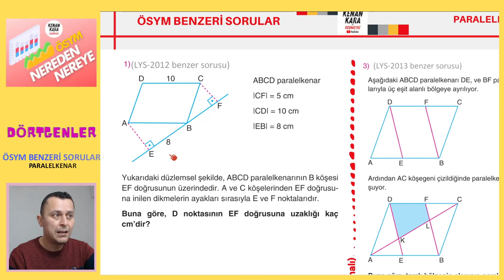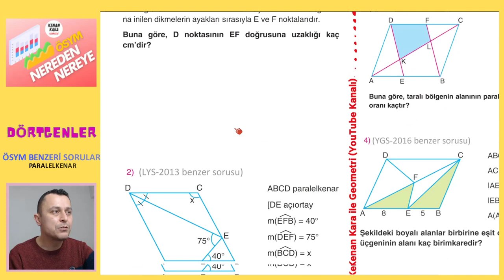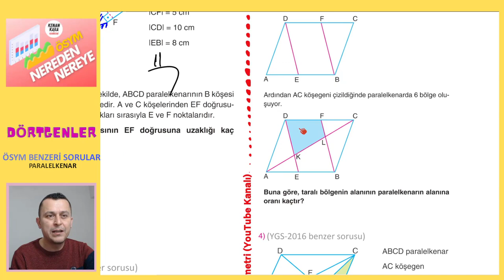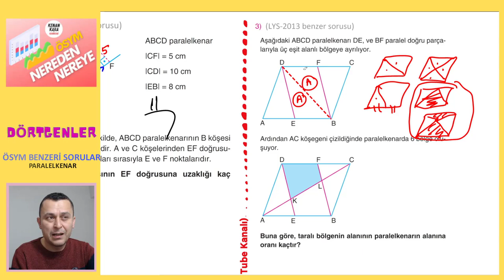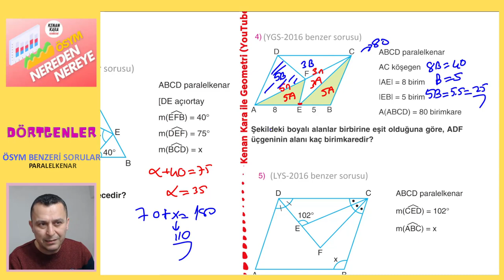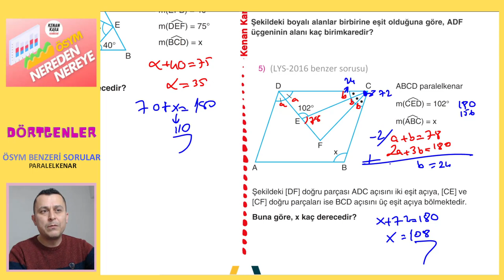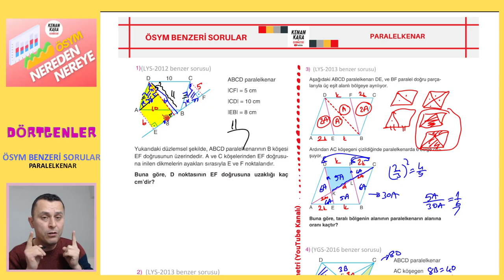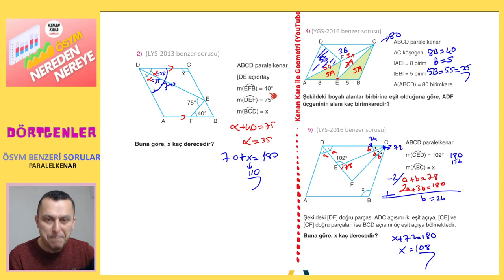PARALELKENAR | ÖSYM BENZERİ SORULAR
* Son 10 yıl içerisinde ÖSYM nin Geometride sorduğu PARALELKENAR soruları çözülüp soruların analizi yapılıyor.
* Videodaki PDF için aşağıdaki linki tıklayın ''ÖSYM NEREDEN NEREYE'' klasörünün içindeki ''DÖRTGENLER'' klasörüne bir daha tıklayıp 3. pdf yi indirebilirsiniz. Bu pdf nin çözümü 3.1. pdf dedir.
* Bu serinin
kanallarında ulaşabilirsiniz.